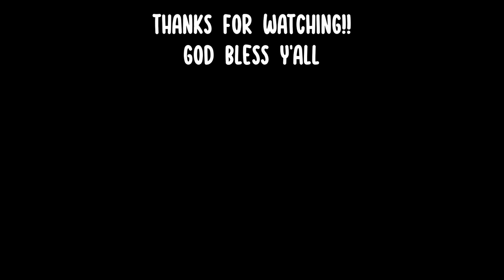IF I TOUCH A RING, THE GAME CHANGES!!!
Sup guys, I decided to do a part 2 to this challenge and if I'm being honest... I still suck xD. I hope you guys enjoy!!! Let me know if you guys want more challenge videos like this. Peace!